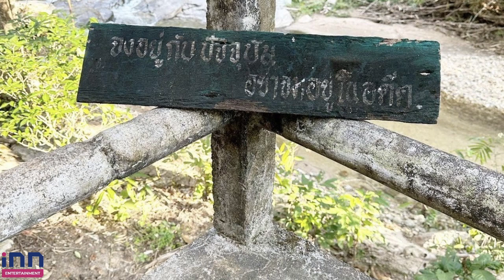เอ็มนันทวัฒน์ คู่กรณี ม้าอรนภา หันหน้าปฏิบัติธรรม อยู่ถ้ำ ไร้ไฟไม่มีเน็ต